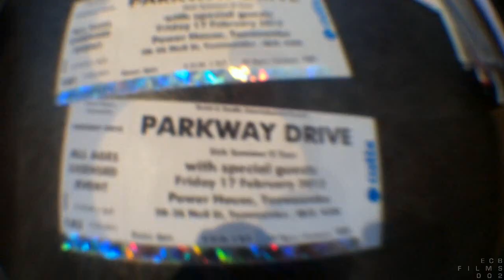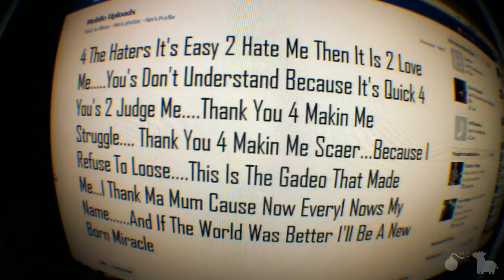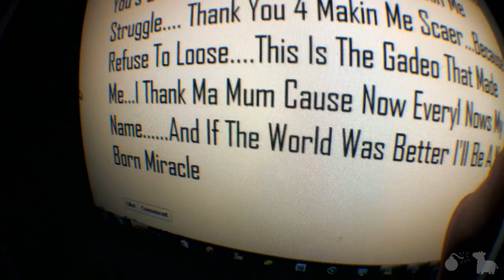Human Bowling(Day 478)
We've invented a new game that you won't want to miss. 478.
LINKS